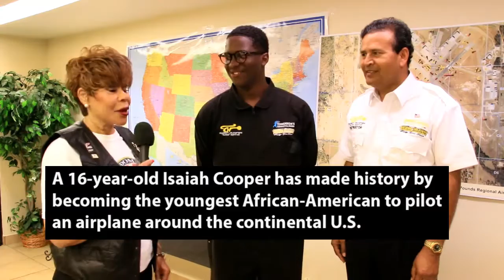720PA.com 720 Park Avenue - The Hopscotch Project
A Not-For-Profit, Texas Pride Enterprises, Youth Leadership Development Program.  720PA.com 720 Park Avenue  - The Hopscotch Project